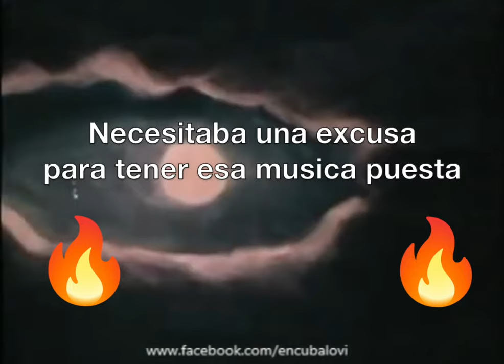YTPH: Los Memes De La Habanabanana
A YTP of "Vampiros En La Habana" (1985).

My first YTP of a Cuban and a Spanish source, and my first YTPH.

I made this to try something in Spanish, my other fluent language. I think I did pretty well.

Procession: Moody Blues
Playing With The Big Boys: Steve Martin & Martin Short
Black Dog: Led Zeppelin
Black Hole Sun: Soundgarden
Escape (The Piña Colada Song): Rupert Holmes
Fuck Tha Police: N.W.A.
Radio Mambi WAQI 710AM Jingle
Rock Me Amadeus: Falco
Deep River: Tommy Dorsey
La Vida Es Un Carnaval: Celia Cruz
Zanzibar: Billy Joel
Queen Theme: Leigh Harline
Rap God: Eminem
Careless Whisper: George Michael
Ears Of Stone: The Network
Merlin The Magician: Rick Wakeman
Mexico: Julio Iglesias
Love's First Kiss: Frank Churchill
YYZ: Rush
Main Theme (Sleeping Beauty): George Bruns
Man Returns: Larry Morey, Frank Churchill, and Ed Plumb
Breakthru: Queen
Moonlight Sonata: Ludwig Van Beethoven
The Number Of The Beast: Iron Maiden
Anaconda: Nicki Minaj
Snoops, A Mouse: Artie Butler
We Built This City: Starship
Liar: Queen
Superman Theme: John Williams
The Sea And Sinbad's Ship (from Scheherazade): Nikolai Rimsky-Korsakov
How Many More Times: Led Zeppelin
Mi Hermoza: Marcos Valle
Won't Get Fooled Again: The Who
Art Beware: Ambrosia
GameCube Theme
All Star: Smash Mouth
Circle Of Life: Lebo M ft. Carmen Twillie
Gas Gas Gas: Manuel
Drug Me: Dead Kennedys
Don't Stop Me Now: Queen
The Blue Danube Waltz: Johann Strauss II
Good Enough: Van Halen
Taco Bell Sound
In The Air Tonight: Phil Collins
Bells Of Notre Dame: Paul Kandel
I Believe In Miracles: Hot Chocolate
Bootylicious: Destiny's Child
Relax: Frankie Goes To Hollywood
Mii Maker Theme
Too Cool: Haim Cotton
Golimaar: Chiranjeevi
Highway Star: Deep Purple
Kaneda's Theme: Geinoh Yamashirogumi
Zorba The Greek: Herb Alpert
Everybody Dance: Chic
We Don't Talk About Bruno: Carolina Gaitán, Mauro Castillo, Adassa, Rhenzy Feliz, Diane Guerrero, Stephanie Beatriz & Olga Merediz
Whale Chase: Leigh Harline
Caramelldansen: Caramell
Free Bird: Lynyrd Skynyrd
La Villa Strangiato: Rush
Friends: Bette Midler
Time And Motion: Rush
Y Aunque Te Haga Calor: Julio Iglesias
Power To Believe: Dream Academy
Eruption: Van Halen
It's All Too Much: The Beatles
Keep Yourself Alive: Queen
Living In The Sunlight, Loving In The Moonlight: Tiny Tim

Kevin Pollak does Nicholson

Cuba / Spain

Queen1973, Jazz, The Miracle, Hemispheres, Moving Pictures, Test For Echo

FTseries

Wessex